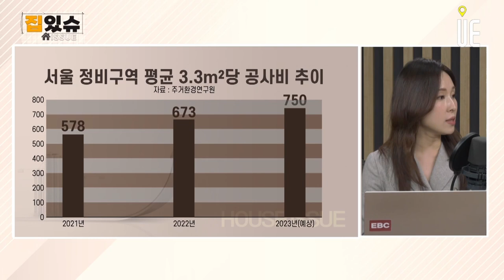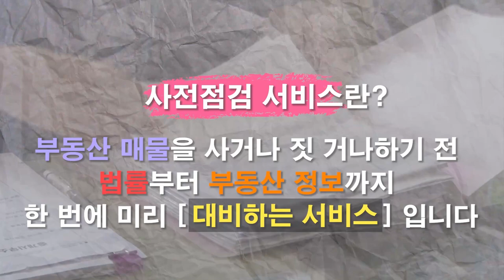재개발 재건축 구역 공사비 갈등 문제 커졌다!! 대조1구역, 잠실진주, 둔촌주공사례 [집있슈]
공사비 갈등 문제(대조1구역, 잠실장미, 예전 둔촌주공 등)

- 최근 재개발, 재건축 구역에 공사비를 둘러싼 시공사와 조합 간 갈등이 많음
- 금리 인상, 자잿값 인상 등으로 인해 공사비 폭등(2022년 평균 공사비 재개발, 재건축 550만원대, 현재 공사비 800만원대 이상 요구)
- 공사비 올려주면 조합원 입주권 수익성 저하
- 공사비 갈등 어떻게 일어나고 있고, 시공사/조합/조합원에 미치는 영향? 시공사 수퍼 갑
- 공사비 갈등 어떻게 해결해야 하나?
공사비 검증 절차, 전문가 도움, 지자체 등 차원의 공사비 갈등 조정제도 마련 필요